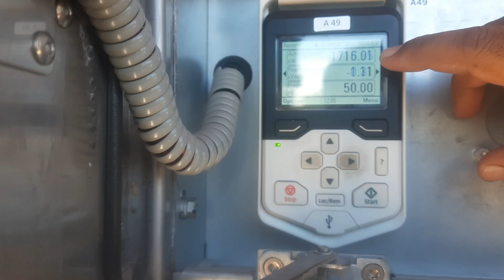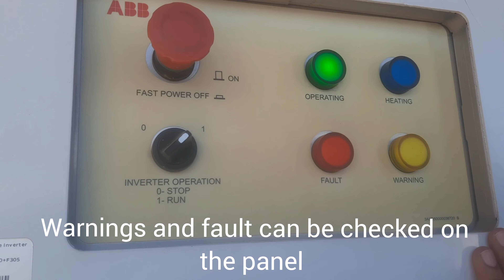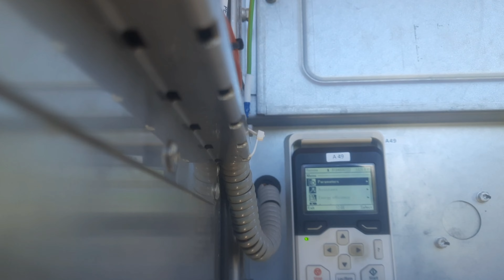Output of solar plant हिंदी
Output Parameters of solar power plant Inverter. Fault and maintenance Check.